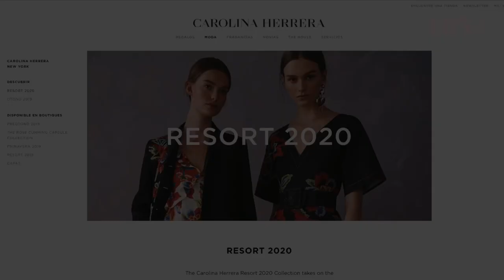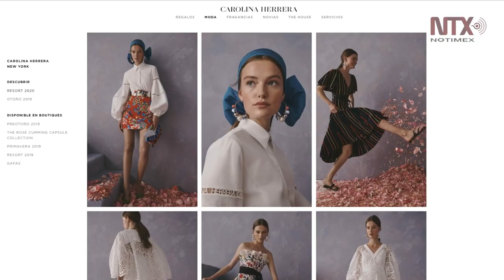Secretaría de Cultura reclama a Carolina Herrera por apropiación cultural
Los diseños utilizados en la nueva colección de CH son los bordados de la comunidad de Tenango de Doria, Hidalgo.